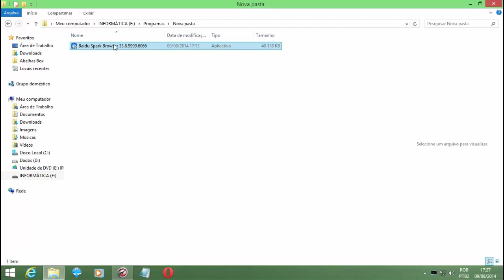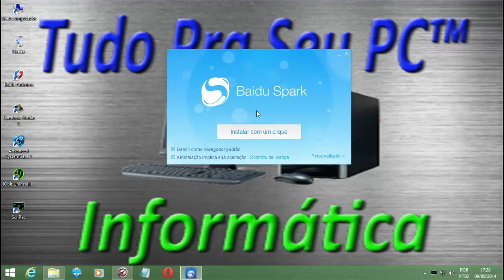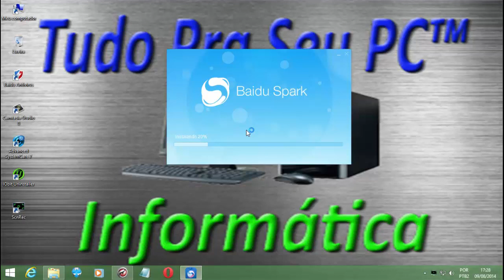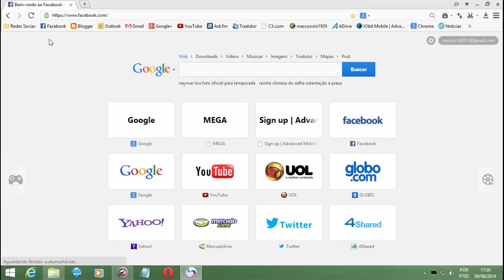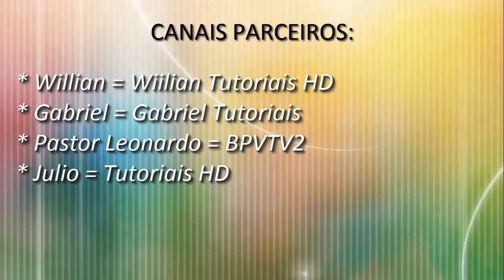TUTORIAL - Baidu Spark Browser, uma alternativa de Navegador de Internet (HD)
▁ ▂ ▃ ▄ ▅ ▆ LEIA A DESCRIÇÃO DO VÍDEO ▆ ▅ ▄ ▃ ▂ ▁

O Spark Browser é um navegador de internet desenvolvido pelo Baidu, a empresa responsável pelo Baidu Antivirus 2013 e pelo Baidu PC Faster. O aplicativo é baseado no Chromium, o sistema de código aberto que dá origem ao navegador Google Chrome.

O mercado de navegadores é uma das áreas mais disputadas hoje em dia, e quem cometer qualquer deslize pode acabar ficando para trás. A concorrência é acirrada entre os três navegadores que lideram a categoria: Google Chrome, Mozilla Firefox e Internet Explorer.

O Spark Browser chega para tentar concorrer nesse meio. Para conseguir isso, a principal proposta do Baidu ao desenvolver o seu navegador foi garantir um ótimo desempenho e muita velocidade, além de ferramentas exclusivas.

Outra grande vantagem dessa familiaridade com o Chrome é o compartilhamento de extensões, ou seja, você pode instalar no Spark as mesmas extensões que utiliza no navegador da Google sem precisar se preocupar com a compatibilidade

O Spark Browser também aceita login com a sua conta Google. Através disso é possível acessar todos os serviços do buscador, incluindo Gmail, Google Plus e a Chrome Web Store.

Descubra neste vídeo preparado pelo Marcos Vinicius Assis, o  Fundador, Presidente e Administrador do Grupo Tudo Pra Seu PC™ Informática.

2014. Tudo Pra Seu PC™ Informática. Representante Geral: Marcos Assis